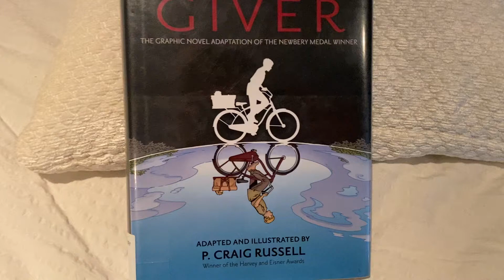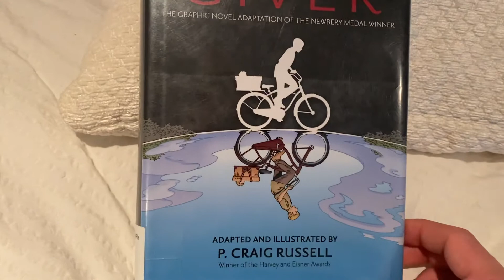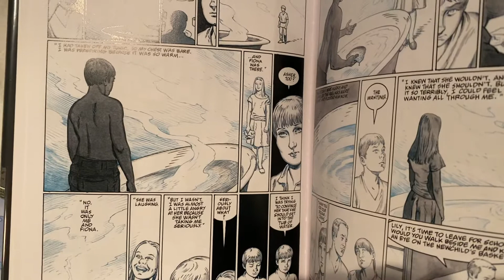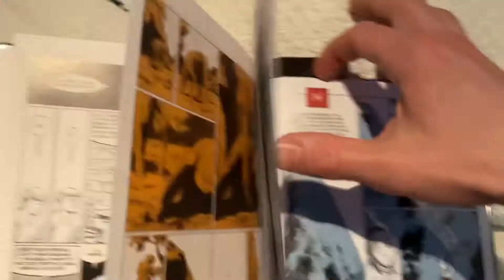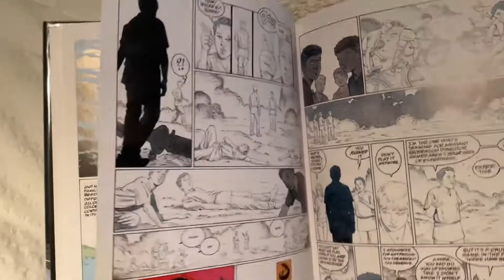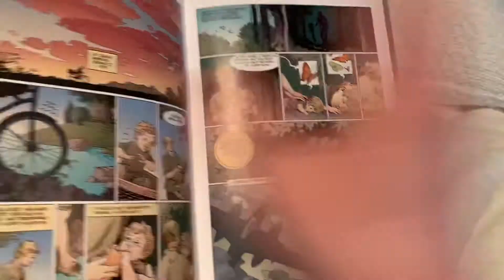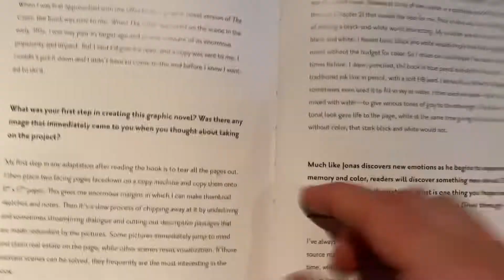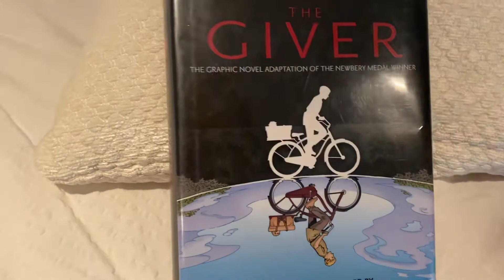Why Dystopias are Not Teenage Adventure Stories: “The Giver” Graphic Novel